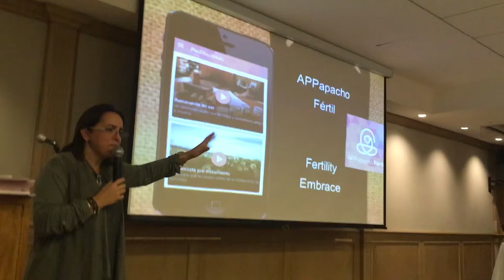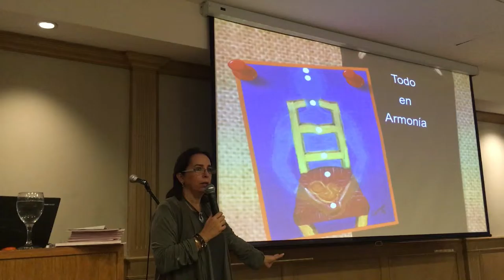Discurso Carmen Martinez Jover en 20 Jornadas Concebir Parte 2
Es una escritora y pintura en el mundo de la infertilidad apoyando a la mujer infértil en Mexico. Miembro de Red Trascender fundada en el 2012. La RED LATINOAMERICANA DE ORGANIZACIONES DE PERSONAS INFERTILES